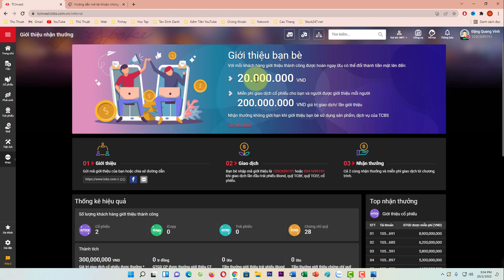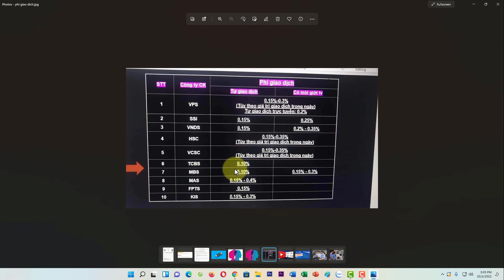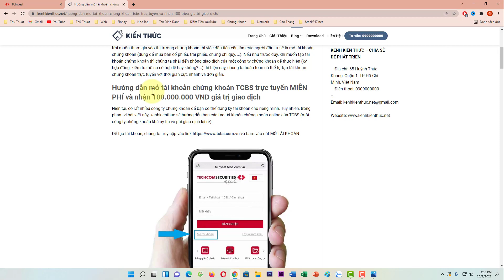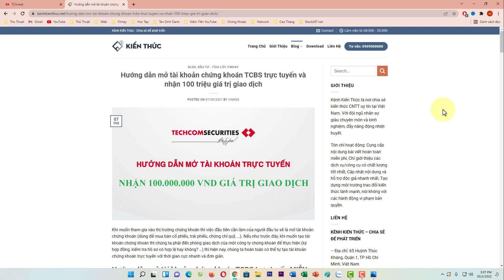Cách tạo tài khoản chứng khoán TCBS nhận 200 TRIỆU giá trị giao dịch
👉 Hướng dẫn mở tài khoản chứng khoán TCBS trực tuyến và nhận 200 triệu giá trị giao dịch
👉 Mẹo hay chọn THỜI ĐIỂM VÀNG để đầu tư Quỹ Cổ Phiếu Techcom Top 30 TCEF

♥️ Hoặc chuyển khoản trực tiếp qua ngân hàng:
1/ Chủ TK: ĐẶNG QUANG VINH
2/ Chủ TK: ĐẶNG QUANG VINH